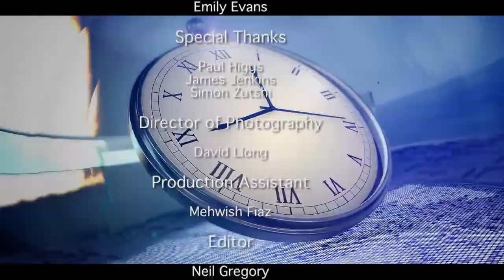Property TV Property Question Time S1 Ep59: With Paul Higgs, James Jenkins and Simon Zutshi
Property Question Time is the show where you get an opportunity to have your questions answered by our resident property experts. This episode features Paul Higgs (Millbank Group), James Jenkins (Money Sprite) and Simon Zutshi (The Property Investor's Network).